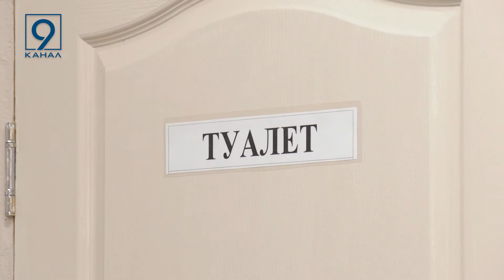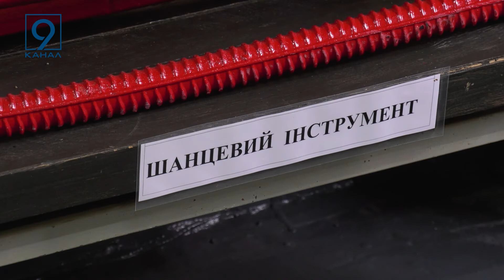Заклади позашкілля Дніпра готують до нового навчального року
За півтора тижні в Україні розпочнеться навчальний рік. До нього готуються не лише діти та освітяни, а й військові, влада і правоохоронці. В закладах  облаштовують укриття від ракетних ударів та обстрілів. Яка ситуація у Дніпрі із позашкільними закладами- докладніше далі у сюжеті.